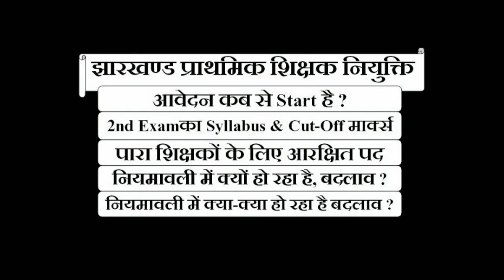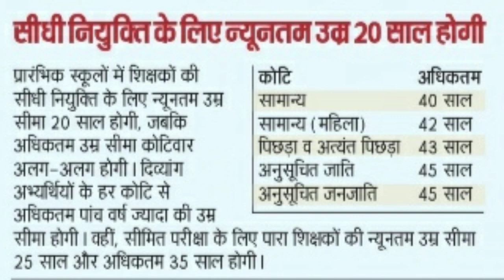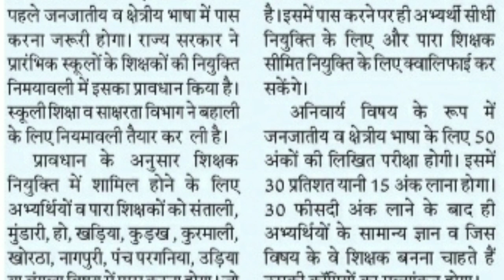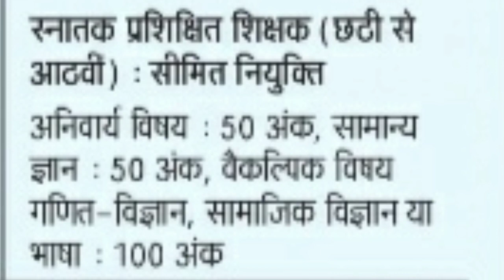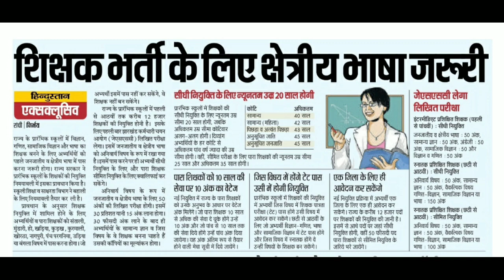Jharkhand Primary School Teacher 2019 Official Notification-Syllabus/Age Limit/Selection Process Exa